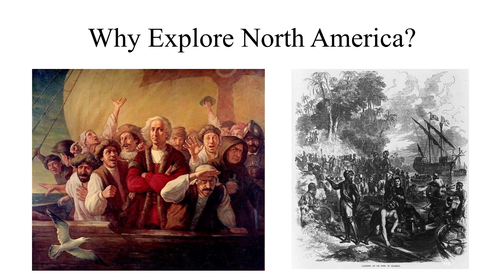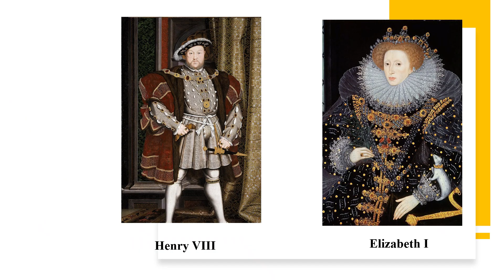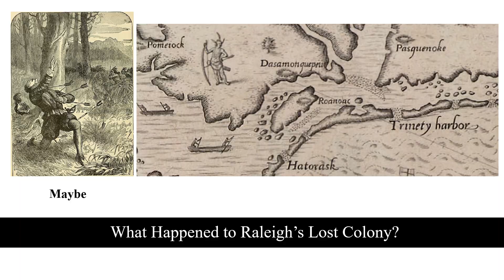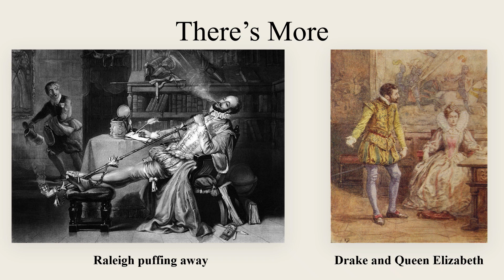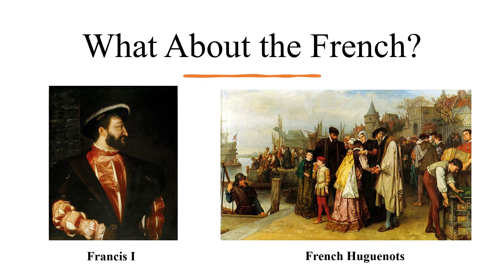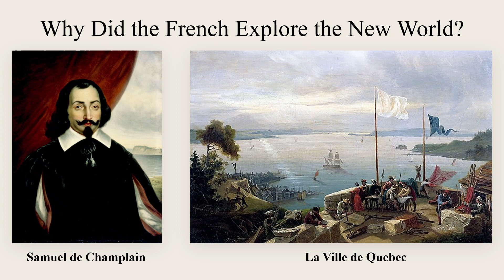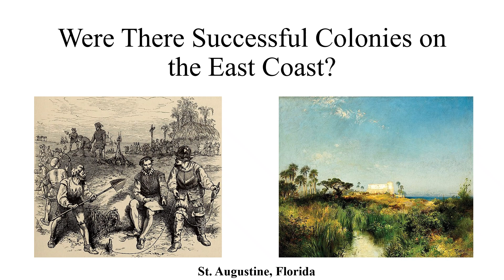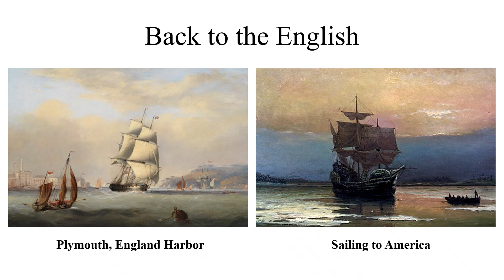Exploring North America: 16th Century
After the Spanish and Portuguese conquests, Western Europe sent out explorers into what is now the US and Canada. England started with John Cabot, France with Champlain.